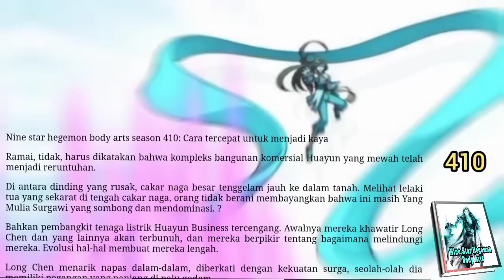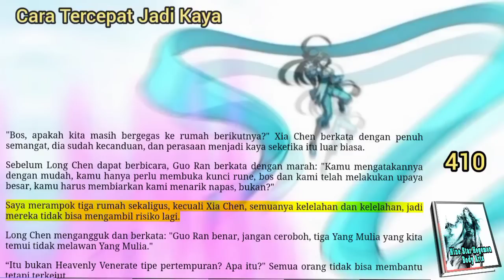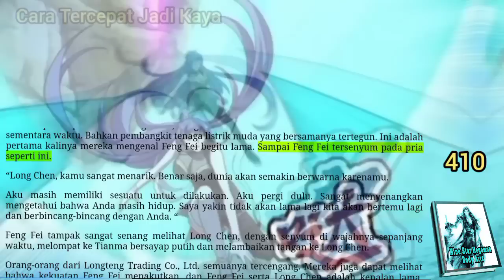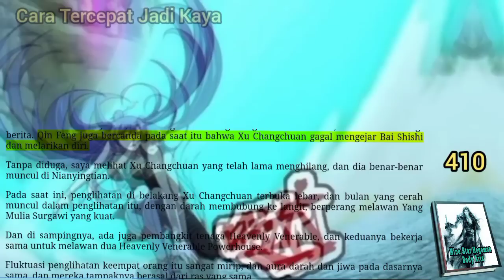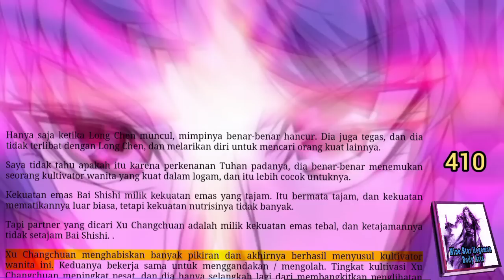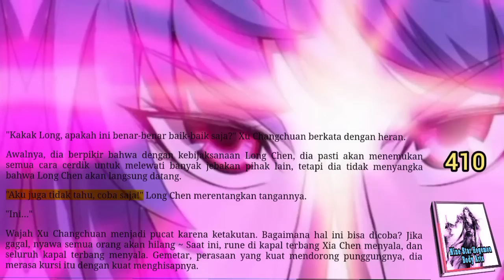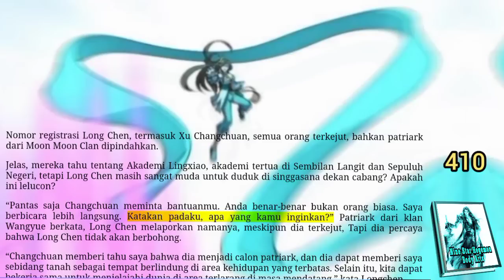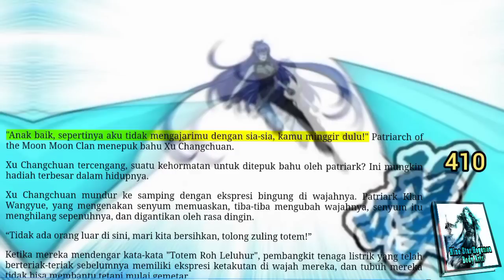Cara Tercepat Jadi Kaya, NSHBA 410